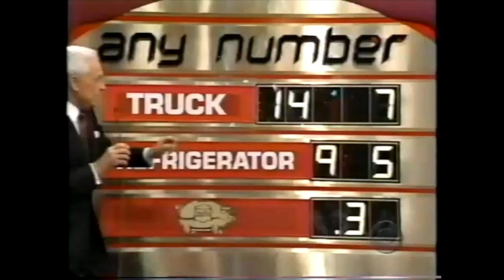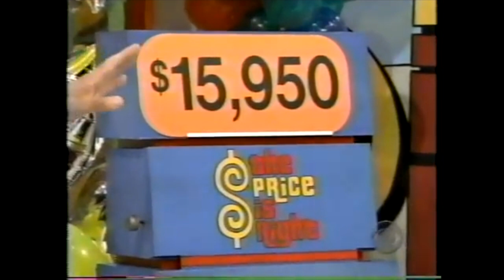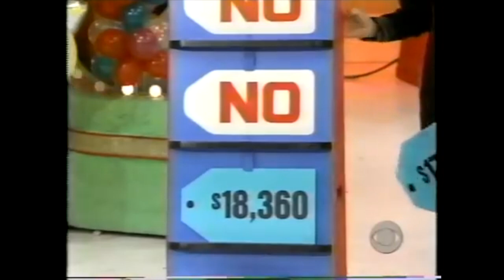The Price Is Right Milestones: 5000th Show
*RIP Bob Barker*
Here is an abridged The Price is Right episode from April 9th 1998 (Season 26) where the show celebrated number 5000!

Clip Courtesy of Game Show Flashback